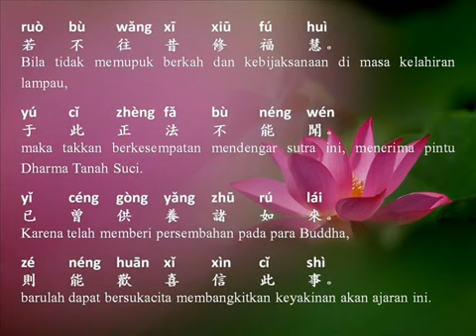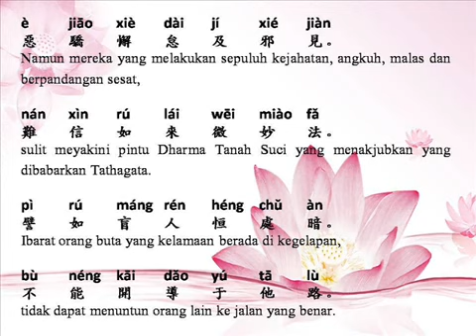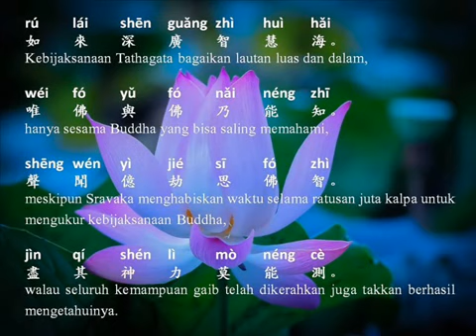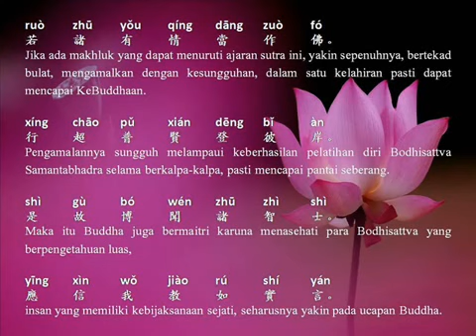Gatha Berkah dan Kebijaksanaan